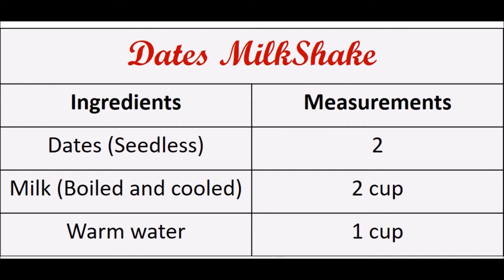1 Minute Dates MilkShake | Healthy Sugarfree Recipe | Toddlers Recipe| DatesMilkshake |EP-37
Welcome to Startup Cooking

Dates Milkshake

Healthy sugarfree for Toddlers and Kids:

Ingredients:
Dates (Soaked in warm water for 3-4 hours)  - 2
Milk (boiled and cooled) - 2 cup

Procedure: In a blender, add 2 soaked dates and 2 cup milk, blend thoroughly, filter it and enjoy the drink.